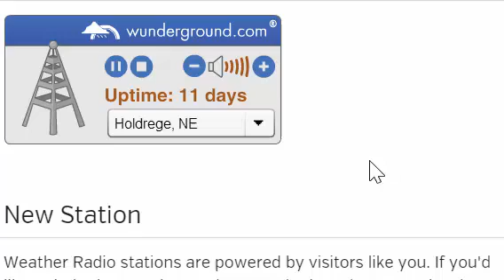???????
*NOTE* Think before you comment!